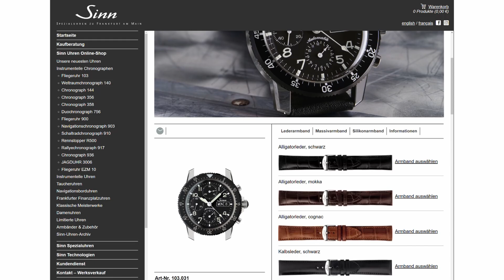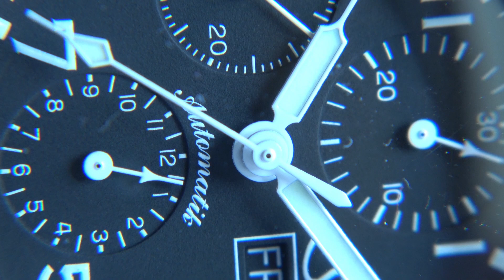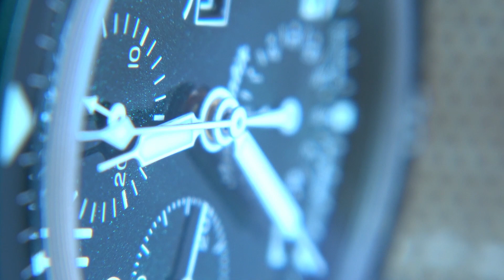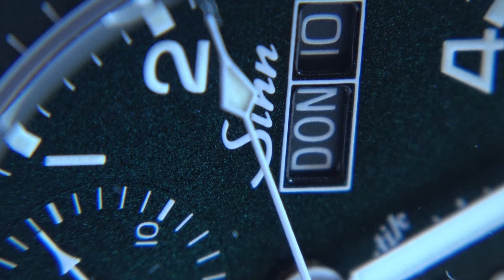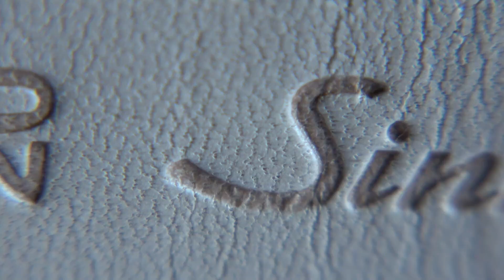Dasselbe in Grün? | Sinn 103 Sa G versus 103 St | ARMBANDUHREN Magazin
ARMBANDUHREN ist das Magazin für Uhrenfreunde. Mit dem neuen Videoformat «Makro» möchten wir euch nun ausgewählte Uhren noch näher bringen.

In der ersten Ausgabe vergleichen wir die neue Sinn 103 Sa G mit dem Standardmodell aus der Reihe, der 103 St und sprechen auch kurz über das neue Uhrwerk C99001 von Concepto.

Video: Tobias Schaefer

ARMBANDUHREN auf